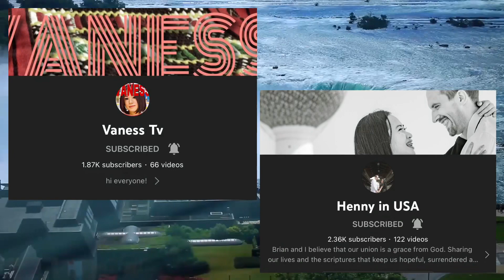Subscribe to all this channels will sure support you till the end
Friends forever walang iwanan :)

Thank again for the support at walang sayang pag sabaybay sa aming channel we love you all